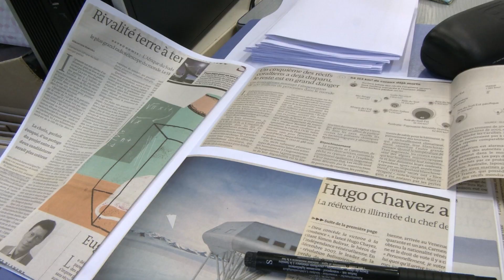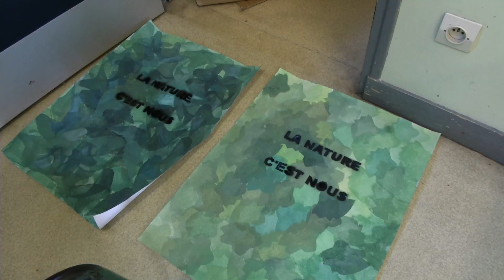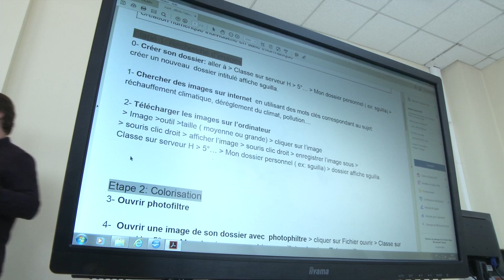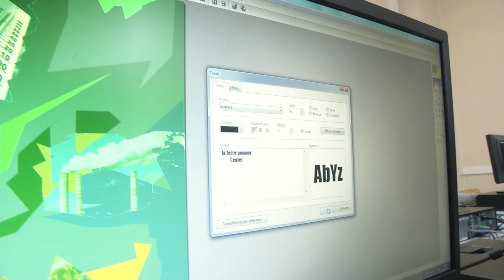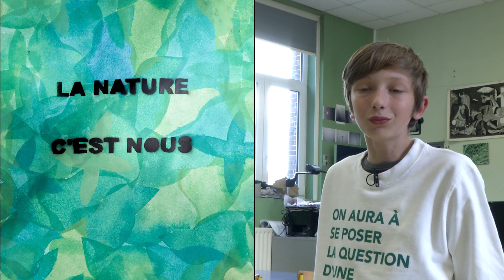La nature c'est nous : Virginie Yassef en résidence au collège Dolto de l'Aigle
Dans le cadre du dispositif « Jumelage d'éducation artistique, culturelle et numérique » porté par le Frac Normandie Caen et soutenu par la DRAC Normandie, le département de l'Orne et le Rectorat de l'académie de Caen.
L’artiste Virginie Yassef est accueillie 16 jours en résidence au collège Françoise Dolto à l’Aigle (61) par Stéphane Guillaume professeur d’arts plastiques et Florent Brix professeur de français.
La résidence s’inscrit dans le développement d’un axe artistique fort par le collège avec l’ambition d'ouvrir plus largement les élèves au monde et à la culture.